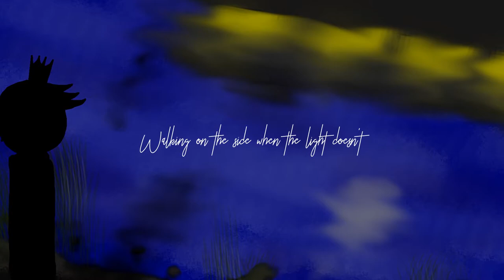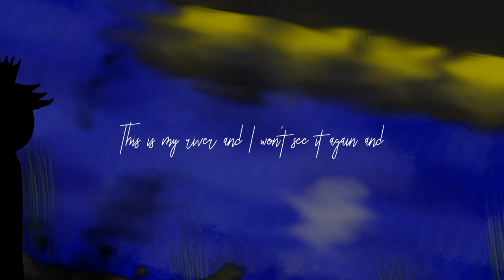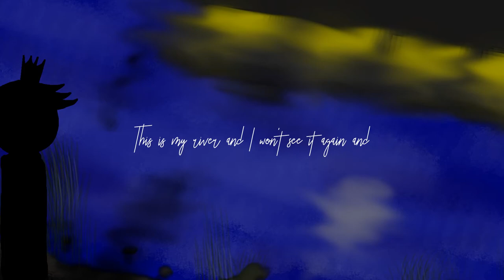【Hatsune Miku - Oliver】 My River 【Vocaloid Original Song】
Lyrics:
This is my river and I won't see it again and
now there's this sliver that was a little piece of a man
This is my river with all its memories and
not, not this river carries the remedies for our lives

Walking on the side when the light doesn't
bright but all the stars fill the
night that can be seen in the water really
clean of this river that's dying
Why the time can't stop for a moment but is
hard to slow it down, I need to be cogent
No, I am not this kind of person
I'm sorry but are vain my exertions

On the surface there's a mallard
also with leaves that are scattered
everything will disappear
everything worsen every year